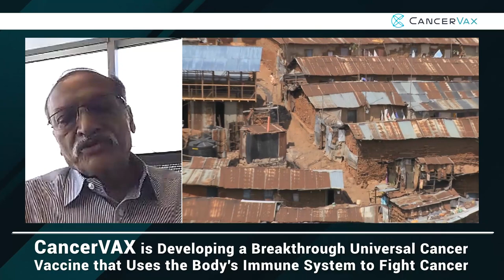May 17, 2023 - Dr. Dinesh Patel - Xenocor, Inc.